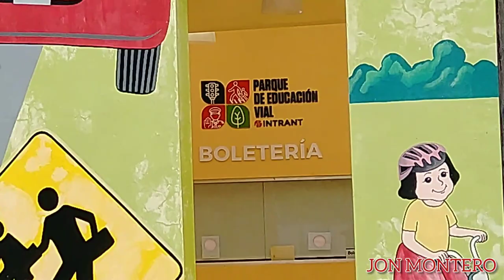Parque de Educación Vial, Ciudad Juan Bosch 2022, Santo Domingo Éste, República Dominicana 2022.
Parque de Educación Vial, Ciudad Juan Bosch, Santo Domingo Éste, República Dominicana.
Ciudad Juan Bosch 2022.
Ciudad Juan Bosch.
Parque de Educación Vial.
MINERD.

INTRANT.
Instituto Nacional de Tránsito y Transporte Terrestre  INTRANT. Ciudad Juan Bosch.

Aprender a manejar.
Educación Vial.
Señales de tránsito.
Manejar de forma segura.
Ciudad Juan Bosch, Educación Vial.